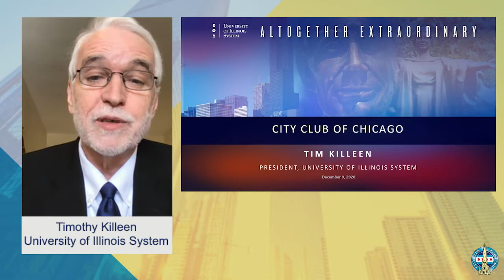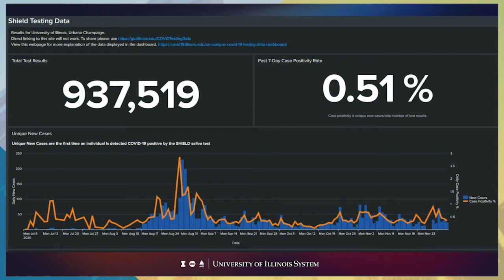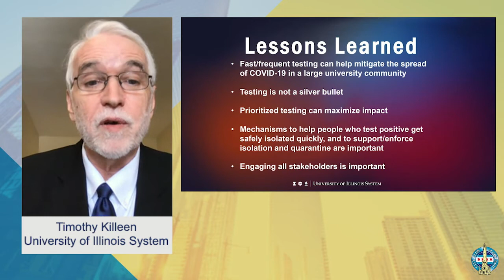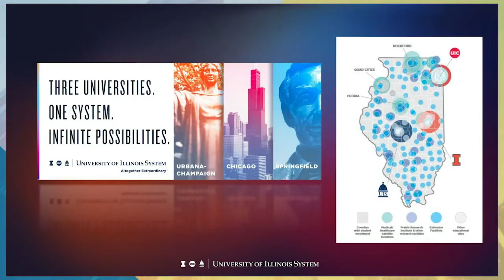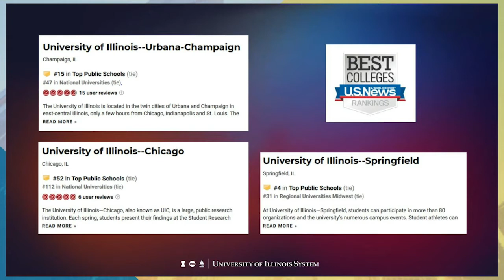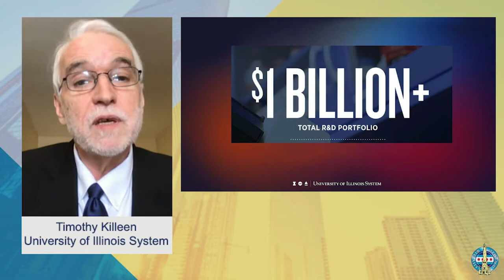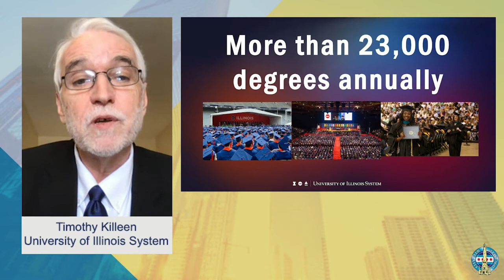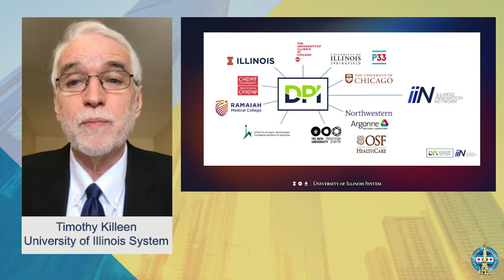Timothy Killeen, President, University of Illinois System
Timothy L. Killeen is the 20th president of the University of Illinois System, with universities in Urbana-Champaign, Chicago and Springfield. He took office in May 2015, and received a new contract in 2020 that will extend his term through June 2024.

Since taking office, Killeen has helped lead a surge of growth across the state’s flagship university system. Enrollment is at record highs, including increases among in-state and underrepresented students. Student costs have been held in check by affordability initiatives that included a five-year tuition freeze for Illinois students and substantial increases in institutional financial aid. Retention and graduation rates top national norms, while student debt rates are lower. A unique hiring initiative will add up to 45 renowned professors to the system’s already world-class faculty ranks, and another seeks to add nearly 500 new tenure-system faculty. A capital program will build or upgrade nearly 350 facilities over the next decade to ensure classroom and research space matches the system’s academic excellence, and the system’s largest fundraising campaign ever is ahead of pace toward its $3.1 billion goal.

A leading researcher in geophysics and space sciences, Killeen has also championed efforts to expand the research discovery that drives progress and job creation. That includes helping lead creation of two pioneering new initiatives to drive innovation and workforce development – the Discovery Partners Institute, a world-class research center in downtown Chicago, and the Illinois Innovation Network, a system of satellite research hubs that will help spread its impact across the state. He also reaffirmed the system’s commitment to the arts and humanities, launching a program that pumped nearly $2 million into faculty initiatives that underscore their importance to a well-rounded education.

The ongoing growth is rooted in a Strategic Framework that Killeen helped develop in the first months of his presidency to guide the U of I System for the next decade. The roadmap set high-aspiration goals to make the U of I System a model for higher education in the 21st century, and build on its more than 150-year legacy of service to students, innovation and the public good.
When he joined the U of I System, Killeen brought more than three decades of experience as an educator, researcher and administrator in public higher education and in leadership positions with national scientific research agencies.

Earlier, he served as vice chancellor for research and president of the Research Foundation at the State University of New York (SUNY), one of the nation’s largest higher education systems. He also served as assistant director for the geosciences at the National Science Foundation (NSF), as the Lyall Research Professor at the University of Colorado, as director and senior scientist for the National Center for Atmospheric Research, and spent more than 20 years as a faculty member and researcher at the University of Michigan, where he also served as associate vice president for research.
He was elected to the National Academy of Engineering in 2007, and is a member and past president of the American Geophysical Union, and a fellow of the American Meteorological Society and the American
Association for the Advancement of Science. He has authored more than 150 publications in peer-reviewed journals, along with more than 300 other publications and papers.

A native of Wales and a U.S. citizen, Killeen received his bachelor’s degree in physics and astronomy at University College London, where he also earned his doctoral degree in atomic and molecular physics and was later awarded an honorary doctorate degree.

The Killeens have three children.